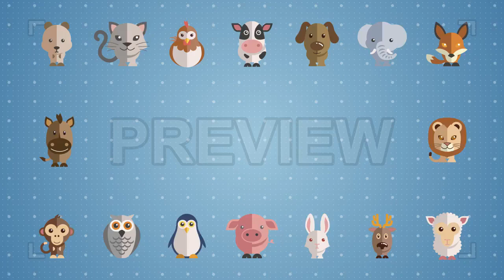GIF Animals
Enliven creates high-quality 2D and 3D animated videos. Sketch artists, storyboard illustrators, animators, and video editors make up the Enliven Team.